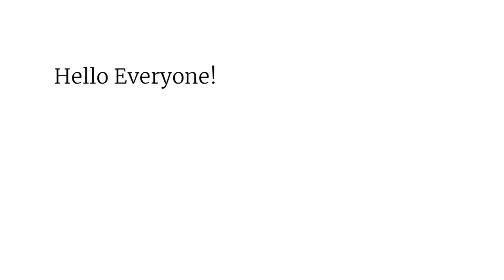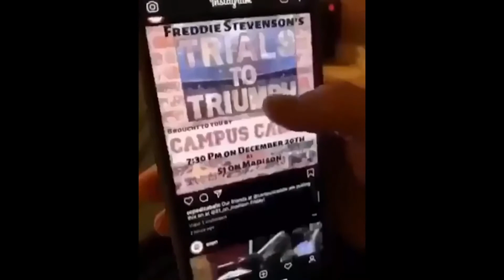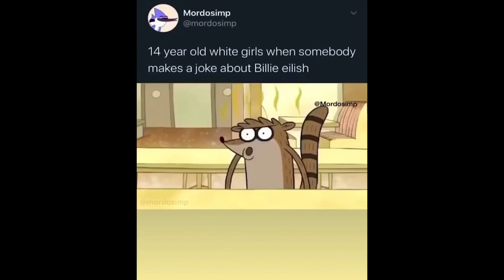Rewind - Vines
The content is not monetised by me. Any ads on videos belongs to respective copy right owners and the ad. revenue generated is transferred to them accordingly.